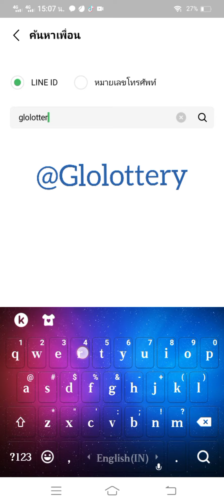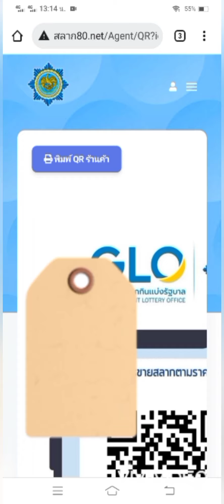วิธีการ สแกนส่งข้อมูลการขายสลากราคา80บาท และ วิธีขอ qr code ของผู้จำหน่ายสลากปี58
1.เพิ่ม เพื่อนในไลน์ @Glolottery เพื่อส่งข้อมูล
2.หา qr code ผู้จำหน่ายที่
ให้ผู้ที่ลงทะเบียนเป็นผู้ซื้อ-จองล่วงหน้าสลากกินแบ่งรัฐบาล ดาวน์โหลด QR Code ที่เว็บไซต์ และพิมพ์ QR Code มาติดไว้ที่บริเวณจุดจำหน่ายสลากของตน และขอให้ประชาชนผู้ซื้อสลากช่วยแจ้งยืนยันว่าเป็นผู้จำหน่ายสลากจริงในราคา 80 บาท อย่างน้อยงวดละ 100 คน โดยประชาชนผู้ซื้อสลาก จะต้องเพิ่มเพื่อนในแอปพลิเคชัน Line : @glolottery (Line OA ของสำนักงานสลากกินแบ่งรัฐบาล) และขอความร่วมมือจากประชาชนผู้ซื้อสลาก Scan QR Code ส่งผ่านระบบ Line : @glolottery เพื่อยืนยันว่าเป็นผู้จำหน่ายสลากจริง